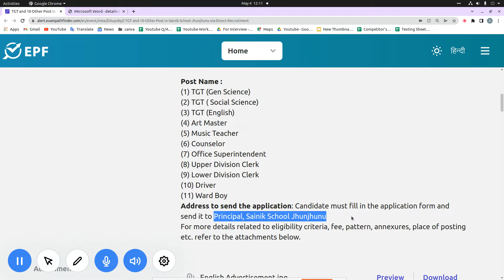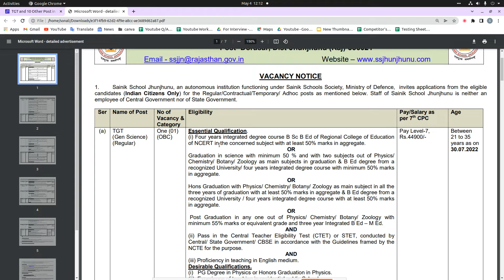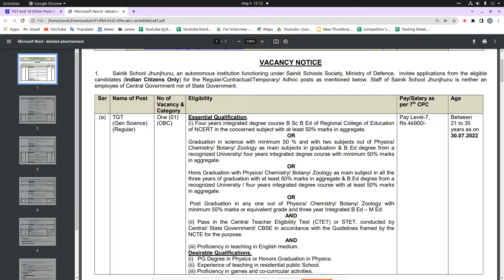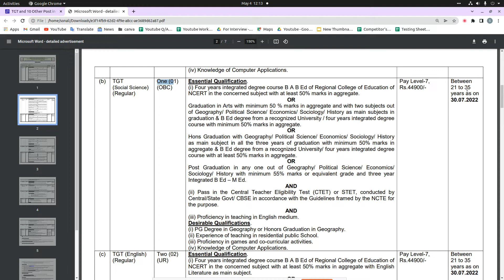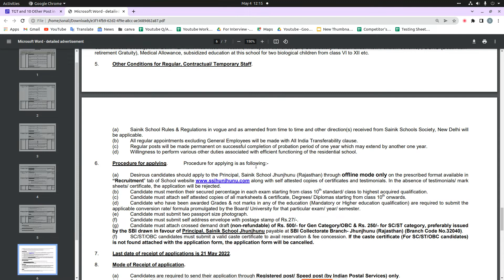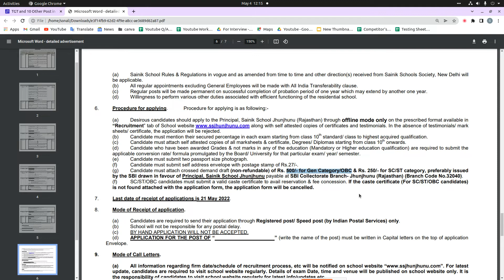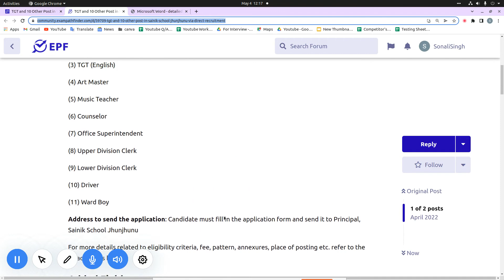TGT and 10 Other Post ||Sainik School Jhunjhunu||CTET||AGE LIMIT||RAJASTHAN||APPLICATION EXPLAINED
For more details, FAQ’s and discussions related to this event, visit our community forum

"Topics:-
सरकारी नौकरी

10th Pass Sarkari Naukri 2022,समाचार, सरकारी नौकरियां 2022, एसबीआई क्लर्क भर्ती 2022, जनवरी 2022 एसबीआई पीओ भर्ती 2022,
10वीं पास सरकारी नौकरी 2022,सरकारी नौकरी March 2022, Jobs june 2022,Employment News, Employment News june,
2022 समाचार, सरकारी नौकरी 2022 अधिसूचनाएं,सरकारी नौकरी 2022,सरकारी नौकरी मार्च 2022, सरकारी नौकरी 2022 भर्ती के लिए 2022,सरकारी नौकरी 2022,